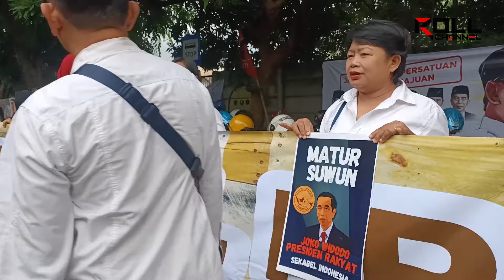Sampai di kediaman Sumber Solo, Jokowi Disambut Ribuan Warga Hingga Malam